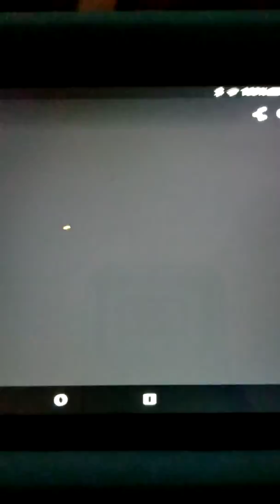Rally car vs formula country side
Formula goes.